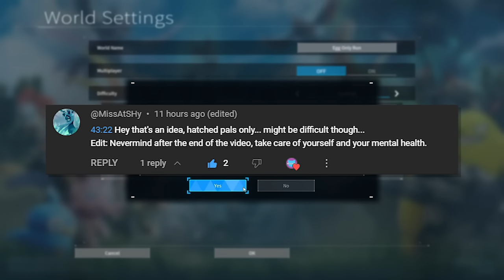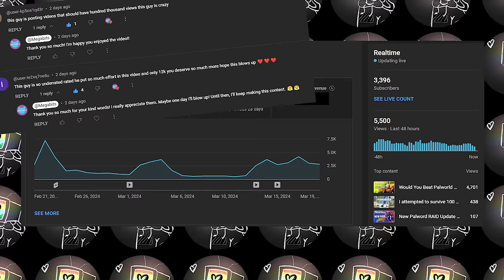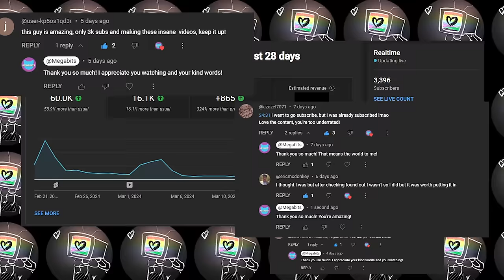Palworld but EGGS ONLY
A viewer of mine suggested an idea, an egg only run! This intrigued me, so here we are.